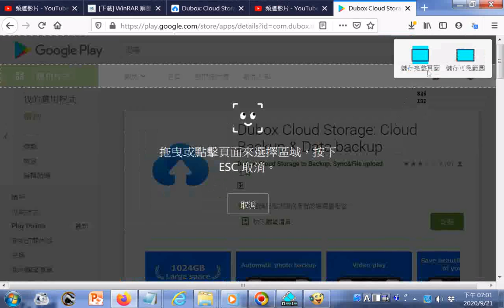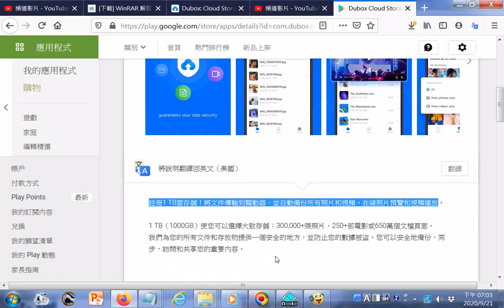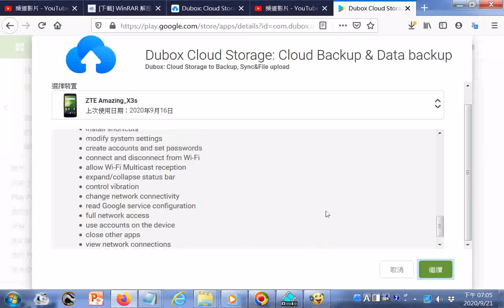202009#Dubox Cloud Storage Cloud Backup & Data backup下載於GOOGLE PLAY商店_註冊1 TB雲存儲將文件傳輸到驅動器並自動備份所有照片和視頻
...在線照片預覽和視頻播放。1 TB（1000GB）使您可以選擇大致存儲：3​​00,000+張照片，250+部電影或650萬個文檔頁面(可從臉書Facebook或谷歌Google登錄的網址 下載於GOOGLE PLAY商店的網址